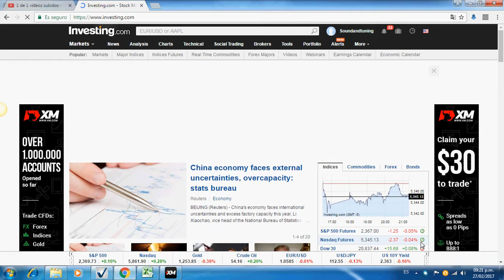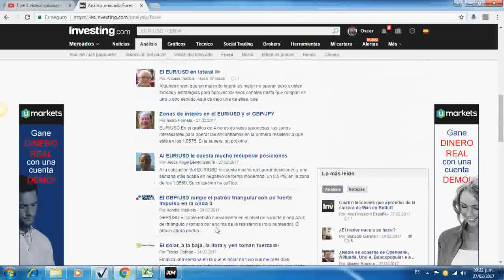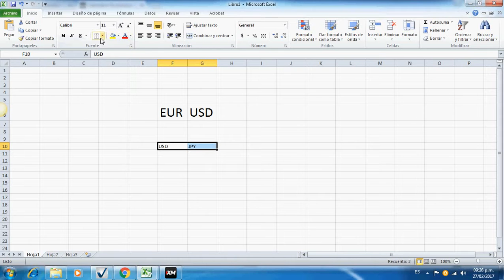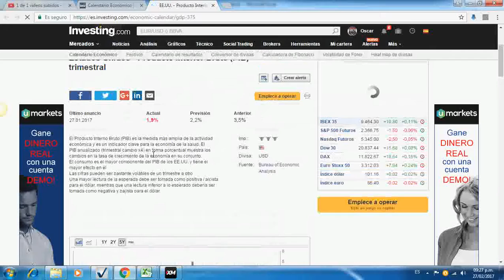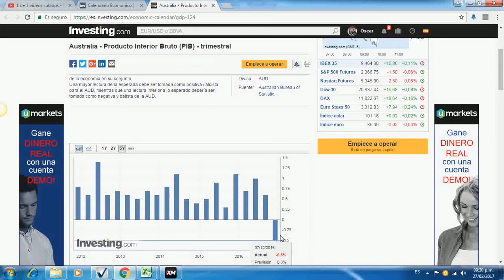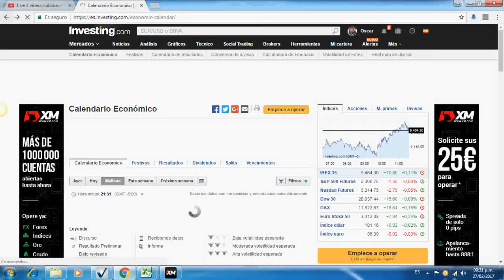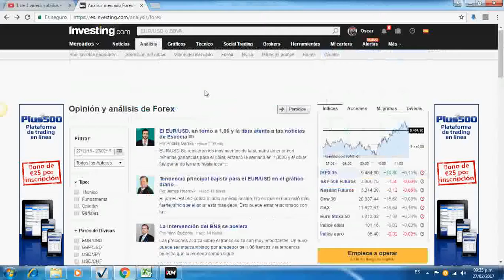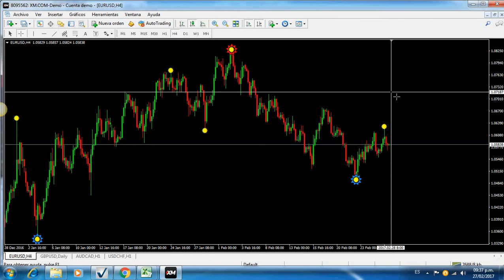Fundamentales (Forex para Dummies) Parte 8